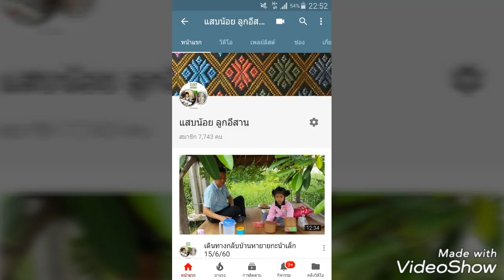เมี่ยงปลาทูบ้านป้าบัวข้าวเช้ากะปู่คม